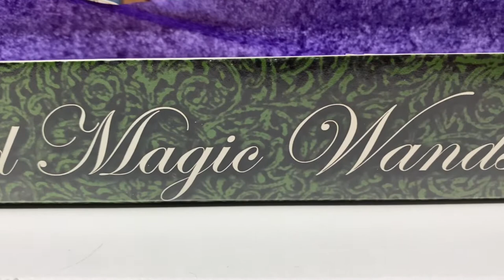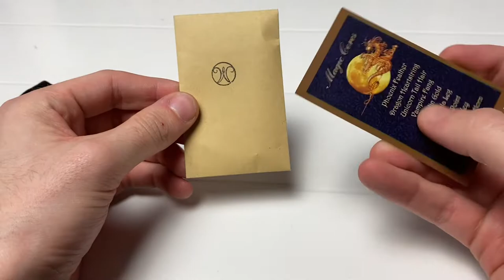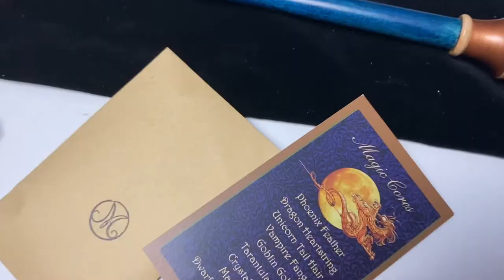NEW WAND REVIEW - THEGREGWHOLIVED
Welcome back once again to my channel and what a treat I have for you all!

In this video I am going to be showcasing the newest wand in my collection which was kindly sent to me by 'Whirlwood Wands' who I have had the pleasure of collecting for over 10 years now!

If you like what you see in this video and would like to purchase your own then you can find more information at:

This was a gifted video so I paid no money for the product however all the opinions are my own!

Stay safe stay magical,

Greg